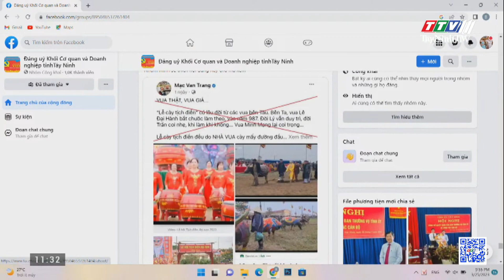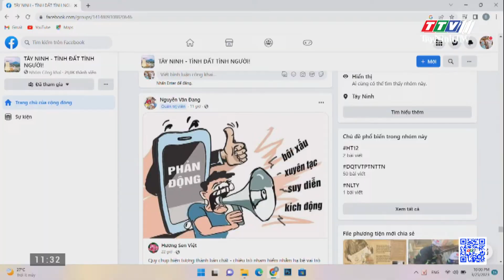Nâng cao hiệu quả công tác đấu tranh phản bác các luận điệu sai trái, thù địch | TayNinhTV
Nâng cao hiệu quả công tác đấu tranh phản bác các luận điệu sai trái, thù địch | NÓNG VÀ NỔI BẬT | TayNinhTV